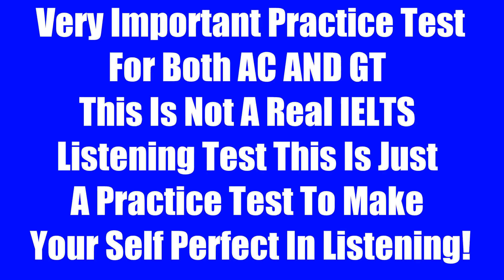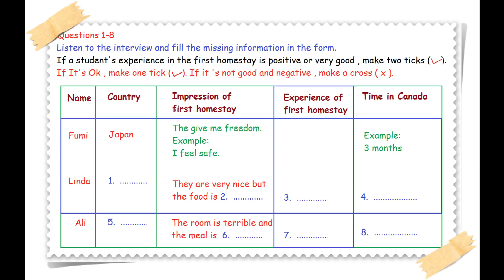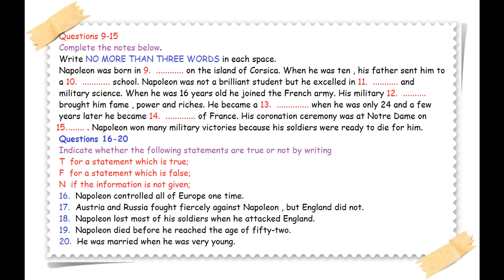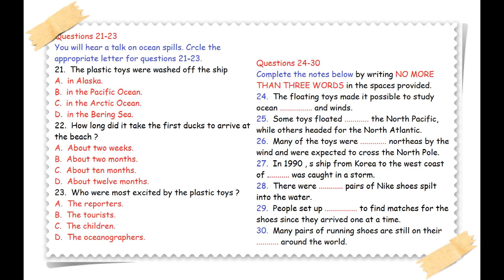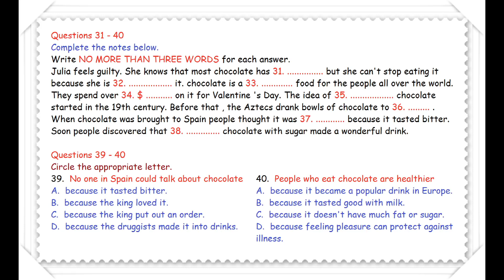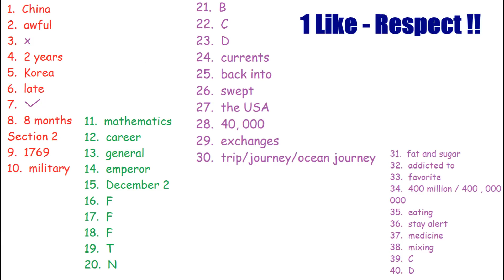IELTS SPECIAL LISTENING TEST 2021 WITH ANSWERS (4K HD) #70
INSTRUCTIONS TO CANDIDATE:---
•In the actual test you will be given the following instructions: